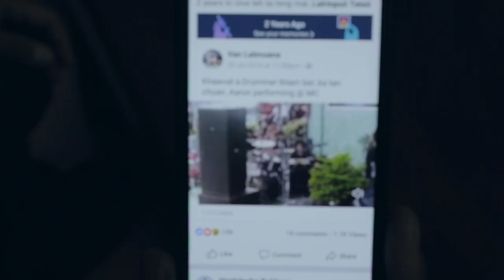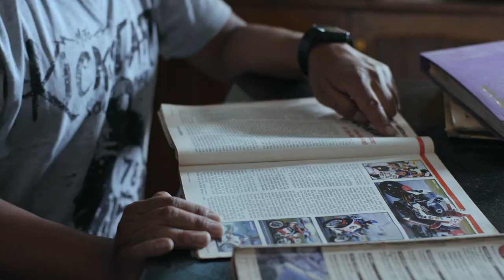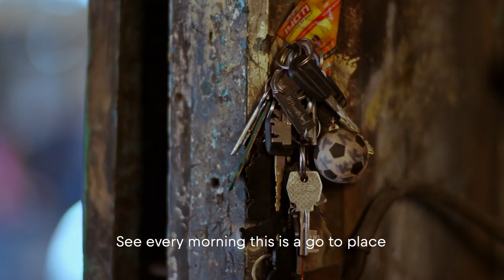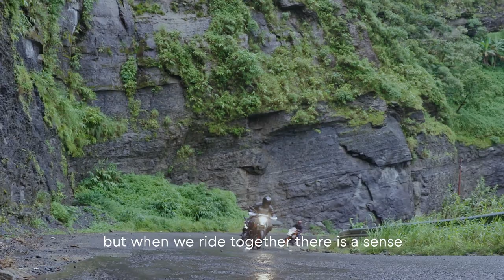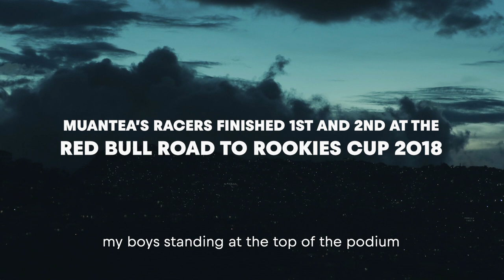Red Bull Lean In